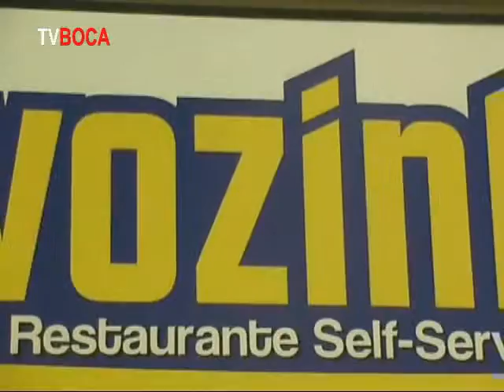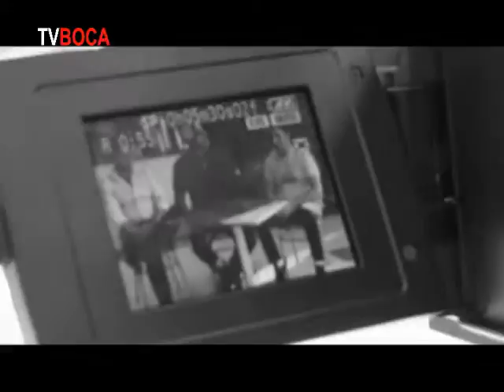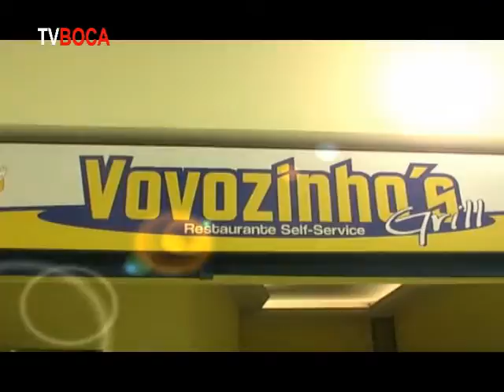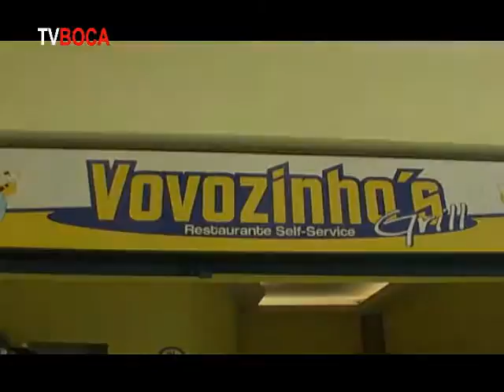Tv Boca Entrevista Vovozinhos Grill 1a